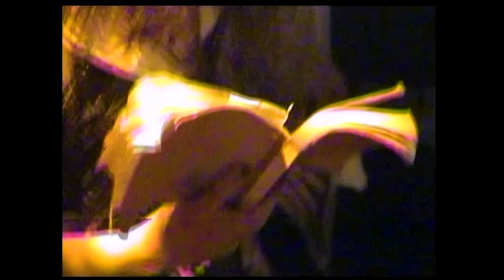Riposte Queer-Art-Techno Rave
Electrowerkz, London, 11/02/2022

'Break4love' - Hype Williams
'ʅ͡͡͡͡͡͡͡͡͡͡͡(ƟӨ)ʃ͡͡͡͡͡͡͡͡͡͡ ꐑ(ཀ ඊູ ఠీੂ೧ູ࿃ूੂ✧✧✧✧✧✧ළඕั࿃ूੂ࿃ूੂ,' -  ⣎⡇ꉺლ༽இ•̛)ྀ◞ ༎ຶ ༽ৣৢ؞ৢ؞ؖ ꉺლ
'BIPP - Autechre Mx' -  SOPHIE + Autechre
'Heavenly Angel' - by Patience & Prudence